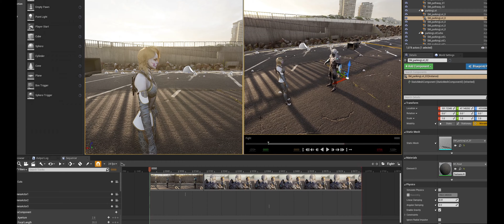Unreal Engine 4 RTX 3090 Realistic Human